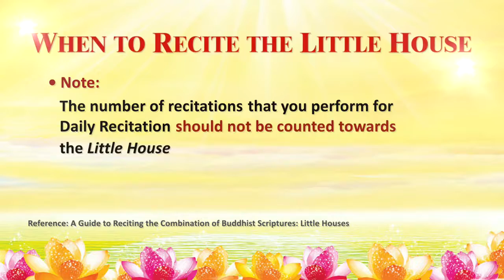Master Lu【For Beginners】When can you start to recite the Little House